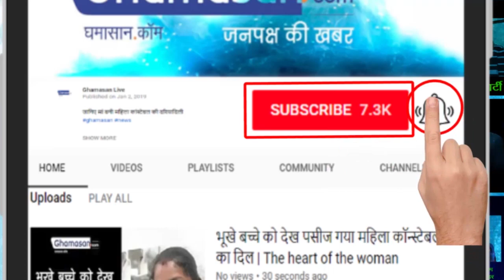इस बार परिवार के साथ Marathon में दौड़ेगा Indore | This time the Family will run in Indore Marathon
इस Marathon race में लगभग 25,000 लोग दौड़ेंगे | About 25,000 people will run in this Marathon race